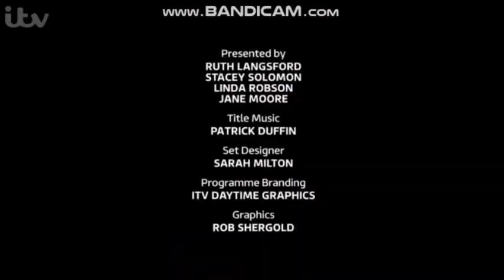Loose Women - Monday 8th October 2018